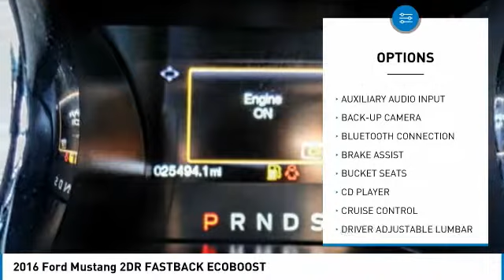2016 Ford Mustang COSTA MESA,NEWPORT BEACH,HUNTINGTON BEACH,IRVINE 0P299146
2016 Ford Mustang 2DR FASTBACK ECOBOOST

THEODORE ROBINS FORD PROUDLY SERVING COSTA MESA, HUNTINGTON BEACH, IRVINE, NEWPORT BEACH, ORANGE COUNTY, AND SURROUNDING SOUTHERN CALIFORNIA LOCATIONS. THIS GRAY 2016 Ford MUSTANG IS EQUIPPED WITH A 2.3L EcoBoost, AUTOMATIC TRANSMISSION, AND RECEIVES AN ESTIMATED 22 City/31 Hwy MPG. 2016 Ford MUSTANG 2DR FASTBACK ECOBOOST Certified. CARFAX One-Owner. Clean CARFAX. 12 Speakers, Active Anti-Theft System, Enhanced Security Package, Exterior Parking Camera Rear, High-Intensity Discharge Headlights, Premium Carpeted Floor Mats w/Pony Logo. 2016 Ford Mustang EcoBoost Gray RWD 6-Speed Automatic with Select-Shift EcoBoost 2.3L I4 GTDi DOHC Turbocharged VCT Ford Certified Pre-Owned Details: * 172 Point Inspection * Roadside Assistance * Vehicle History * Limited Warranty: 12 Month/12,000 Mile (whichever comes first) after new car warranty expires or from certified purchase date * Powertrain Limited Warranty: 84 Month/100,000 Mile (whichever comes first) from original in-service date * Warranty Deductible: $100 * Transferable Warranty * Includes Rental Car and Trip Interruption Reimbursement At Theodore Robins Ford we continue to provide the residents of Orange County and surrounding areas with a variety of new and pre-owned vehicles. Financing available for all situations. Please call for more information. Hablamos espanol. Completely Satisfying Customers Since 1921. Stock #: 0P299146 | VIN: 1FA6P8TH6G5299146 | 2016 Ford Mustang 2dr Fastback EcoBoost TIRE PRESSURE MONITOR SECURITY SYSTEM Theodore Robins Ford